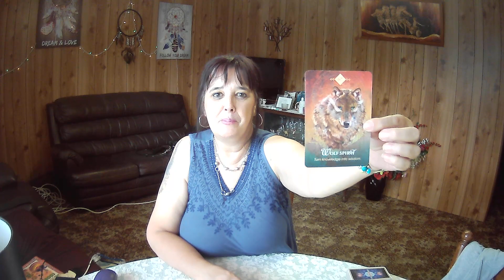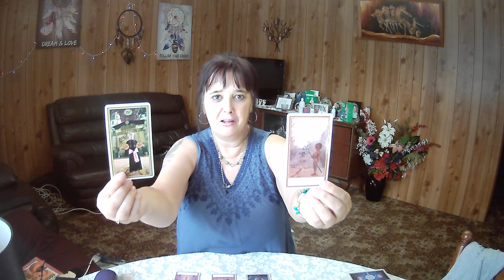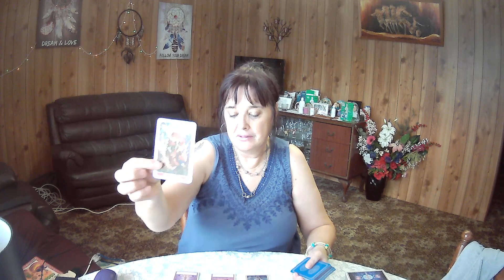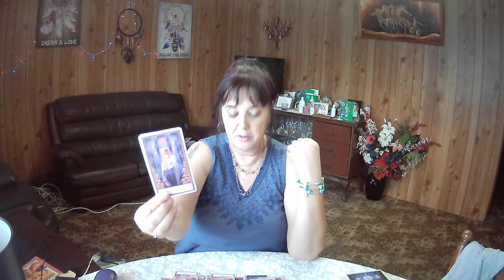VIRGO Weekly Tarot **Things Are Clicking Into Place Like A Jigsaw** 6th December 2021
1x Spirit Animal Oracle
1x Moontology Oracle
1x Open To Spirit Oracle